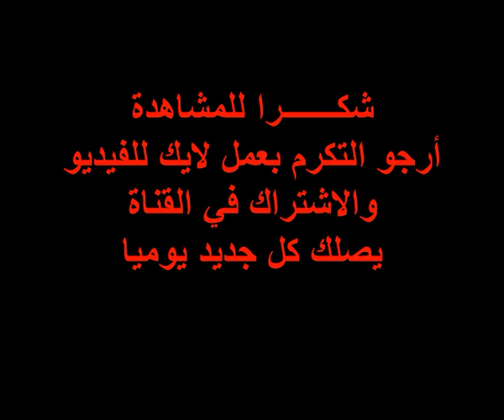حكاية مدام نوال قصة_واقعية هذه المرأة فعلت هذا الشئ وما حدث كان مفاجأة